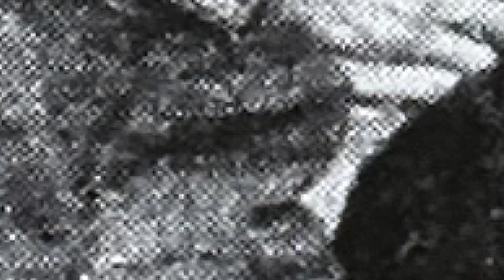The Movie That Changed Western Genres FOREVER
The Ballad of Gregorio Cortez should be talked about more in Chicano studies. There's not much action in this film, but that doesn't mean the movie is bad.

Let me know what you think and what else you would like to see!